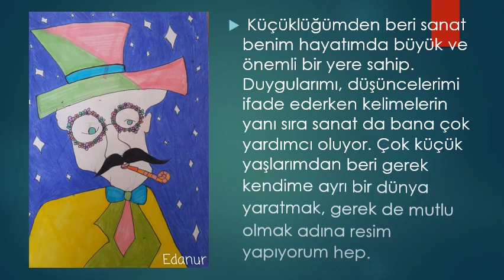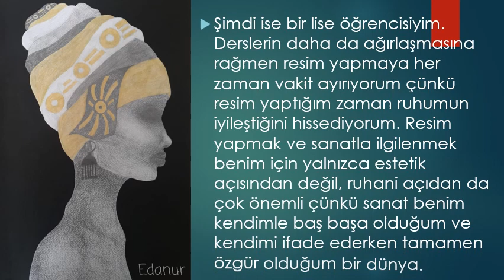Edanur KARSLIOĞLU -Kişisel Dijital Resim Sergisi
Okulumuz 10.sınıf öğrencisi Edanur KARSLIOĞLU' nun ilk kişisel resim sergisi.Öğrencimizi kutluyor , başarılarının devamını diliyoruz